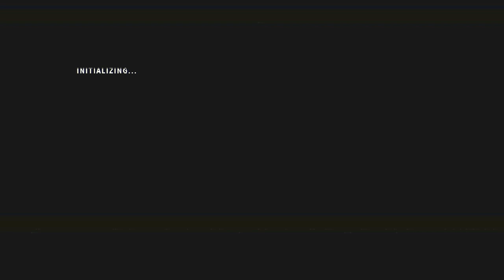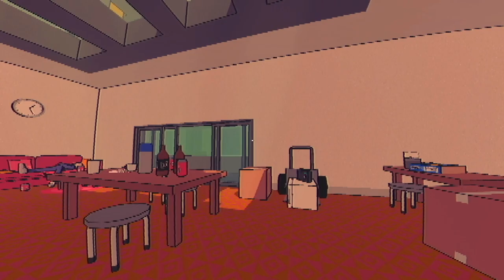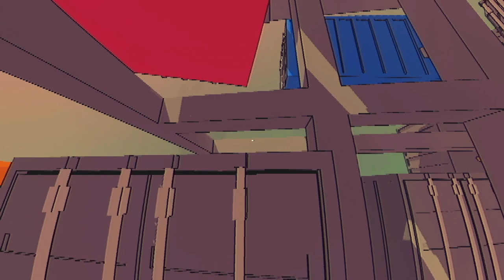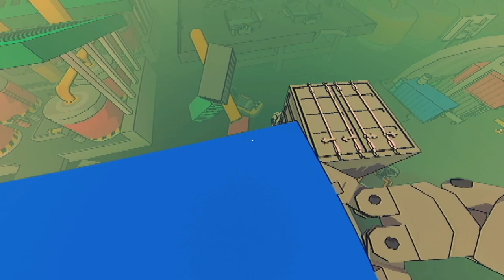Sludge Life Gameplay (PC) - NO COMMENTARY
Enjoi!